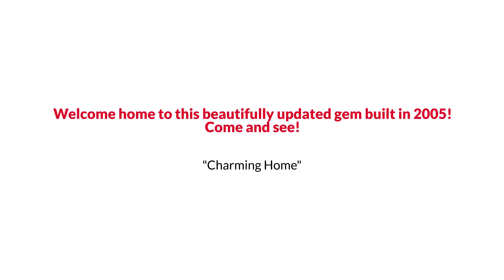1085 Garibaldi St SW, Atlanta, GA 30310 The Linde Sarah Group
The Linde & Sarah Group Presents, Exclusive Home for Sale! 1085 Garibaldi St SW, Atlanta, GA 30310.

Welcome home to this beautifully updated gem built in 2005! Location, location, location! Close proximity to the Beltline! This 4 bedroom and 3 bath property is gorgeous and has been very well maintained. Enter through the lovely front porch which just beckons you to grab a rocker, your favorite beverage, and relax. Great light and bright space await you! Come fall in love with your kitchen complete with granite counters, stylish tile backsplash, and stainless steel appliances. The kitchen overlooks the breakfast area and living room. Enjoy a main level bedroom complete with a full bath too! The upper-level owner's suite is sure to delight you! The ensuite bath features a luxury free-standing soaking tub, double vanities, and a separate tiled shower. There are 2 additional nicely sized secondary bedrooms on this level as well. Enter your back deck through the dining area, where you can relax and entertain alfresco in your private backyard complete with green space! Did we mention the unfinished basement? Plenty of parking too! All this and the convenience of living in Pittsburg near the Monday Night Garage Brewery, Zoo, Atlanta, and Lakewood Amphitheaters. Come and see!